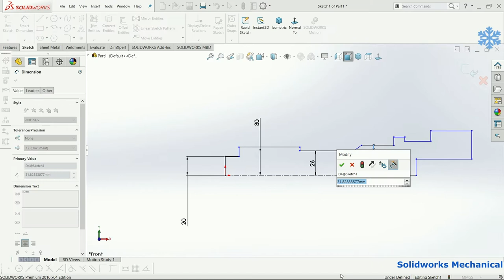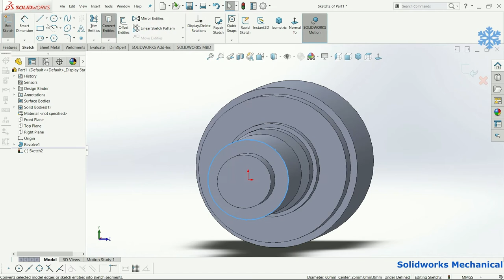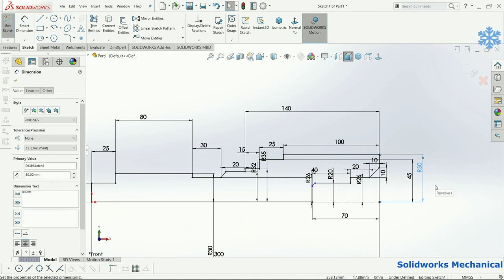Straight Spline (Time Lapse) | Industrial design|SolidWorks|Mechanical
A splined shaft specifically : one having a number of equally spaced grooves cut in the shaft so as to form a series of projecting keys and fitting into an internally grooved cylindrical member.

Splines are ridges or teeth on a drive shaft that mesh with grooves in a mating piece and transfer torque to it, maintaining the angular correspondence between them. For instance, a gear mounted on a shaft might use a male spline on the shaft that matches the female spline on the gear

A spline is a geometric feature used to join one shaft to another. It transmits torsion, but permits axial sliding. The current practice for designing splines to carry a torque is to use involute splines with no helix angle or taper on the external tooth.

A splined shaft is one that (usually) has equally spaced teeth around the circumference, which are most often parallel to the shaft's axis of rotation. These teeth can be straight sided, included angle forms (serrations) or involute form. ... The transfer of this rotation is at a ratio of 1:1

Hello Everyone !
This channel is dealing with everything about SolidWorks and Key Shot Software.

Channel contain topics about:
* Gear Mechanism
* Animation Videos
* Industrial Topics